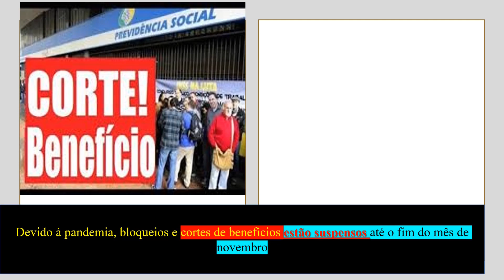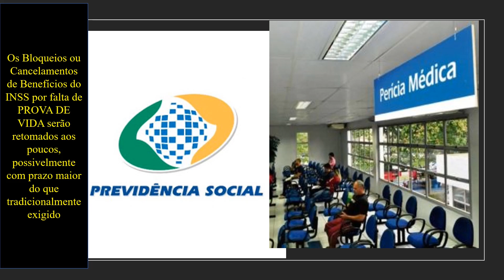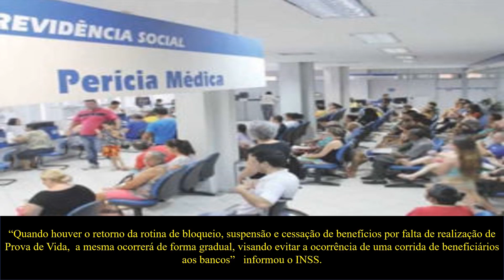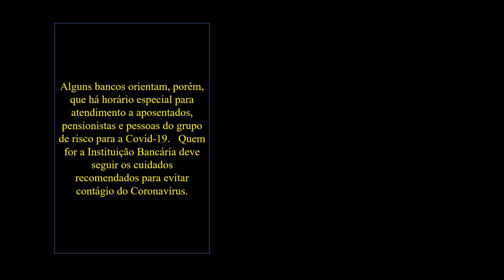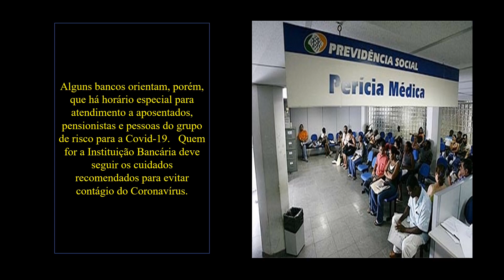inss INSS - VAI RETORMAR A EXIGÊNCIA DA PROVA DE VIDA AOS POUQUINHOS - VEJA !!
Devido à pandemia, bloqueios e cortes de benefícios estão suspensos até o fim do mês de novembro !